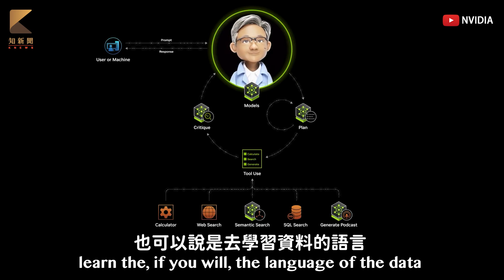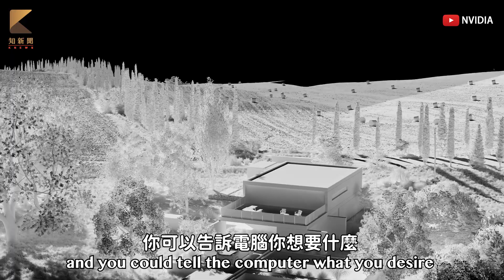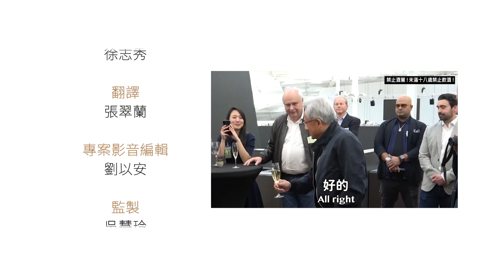獨家｜直擊輝達｜為什麼黃仁勳用AI找炸豬排？答案顛覆你的想像 ' AI Picks Tonkatsu Like a PRO ' - Jensen Huang ( CC Subtitles ）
【記者蕭文康、張翠蘭、沈君帆、葉志明、吳慧玲／矽谷採訪報導】
輝達(NVIDIA)執行長黃仁勳堪稱「AI全球最佳代言人」。月初他在矽谷總部接待跨國投資基金的雞尾酒會中表示，進入AI世代，人人都應懂善用AI，提升生活工作效率與創造力。他指出，AI關鍵價值不只提供資訊，而是具備「分析與推理」能力，能幫助人類做出更好決策。

黃仁勳當場舉例說明，當他想找一間美味的日式炸豬排店，AI會從超過200個資料來源，包括網站內容、評論、PDF文件、播客等，進行分析與比對，不只是提供清單或星等，而是根據使用者偏好，整理出具體建議。

👍【輝達總部獨家直擊】⤵️
▶️直擊輝達總部1｜辜仲立跨界對話黃仁勳　10國資本19兆資金關注AI
▶️黃仁勳曝AI秘技　找豬排靠「深度研究」秒變專家
▶️輝達總部開箱星艦基地！靠超級電腦體現「黃仁勳靈魂」
▶️輝達千萬工程師日常　黃仁勳揭祕：一周2天人最爆
✅一刀未剪｜輝達CEO黃仁勳：下一代用電腦不打字　11分鐘金句

👍【矽谷新創系列】⤵️
➡️辜仲立親訪矽谷Figure AI　見地表最強機器人直呼「太心動了」
➡️辜仲立對話未來獨角獸NITRA　解密「AI代理」一鍵搶醫療商機
➡️辜仲立矽谷直擊｜哈佛高材生新創特斯拉訂閱保固　日付百元挑戰獨角獸